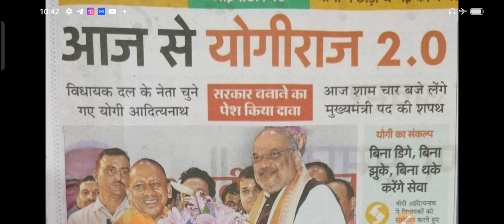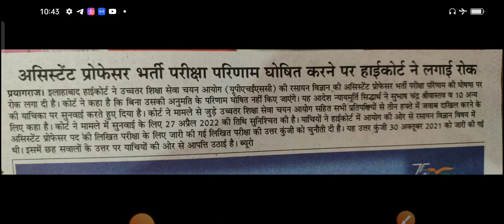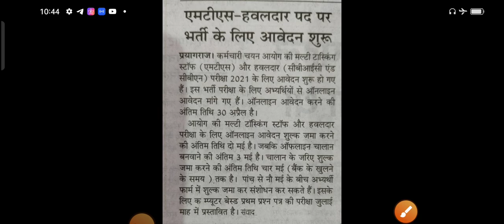इस भर्ती पर लगी रोक/मुख्यमंत्री योगी आदित्यनाथ जी ने ये क्या कह दिया